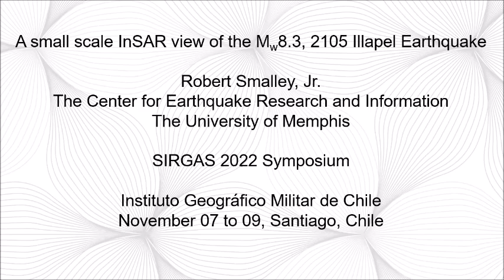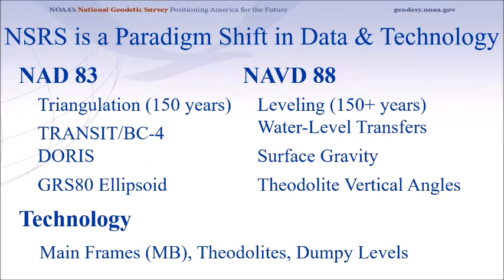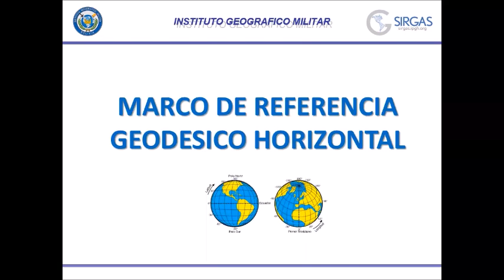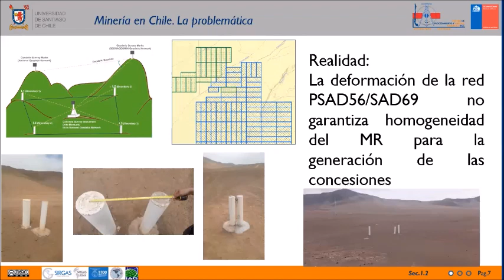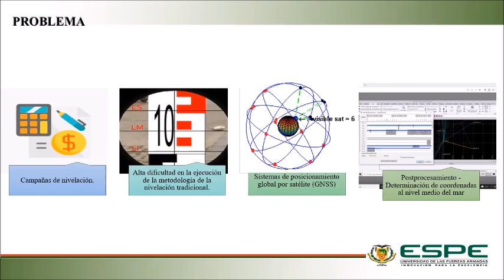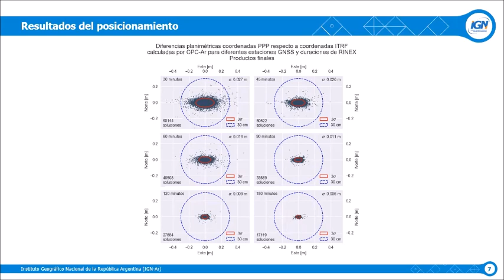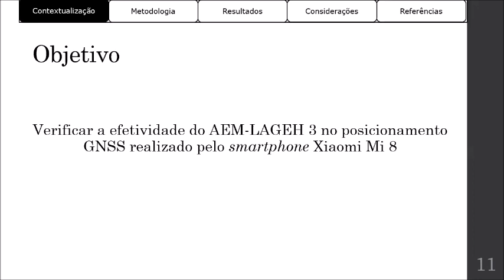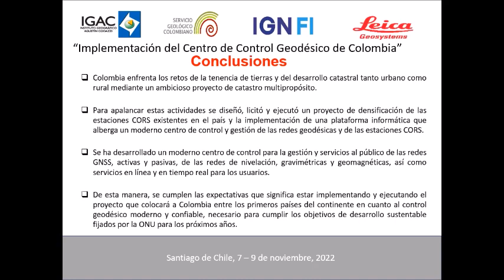Simposio SIRGAS 2022, Sesión IV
Sesión 4: Aplicaciones del marco de referencia SIRGAS: Reportes de los países miembros de SIRGAS, avances en la adopción de SIRGAS, uso y disponibilidad de los productos SIRGAS